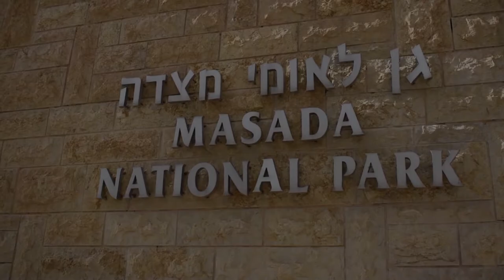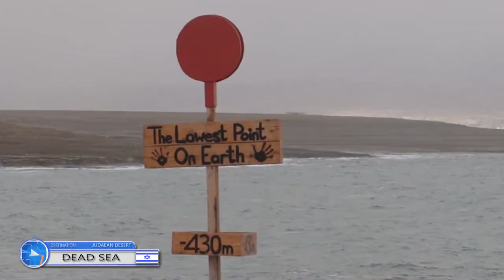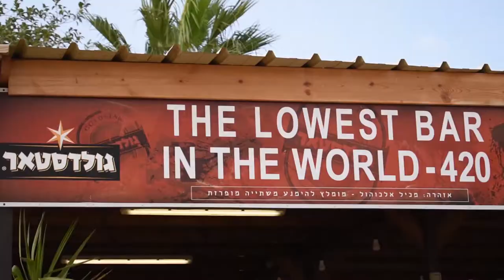Legends of Masada: A journey into the Negev Deserts ancient Citadel 🇮🇱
MASADA:
Masada is not only important because it is a UNESCO World Heritage Site or an ancient fortress occupying a breathtaking, strategic location high on a flat plateau above the Dead Sea, but because of its symbolic importance of determination and heroism which continues to this day with many Israeli soldiers sworn in here.

This mountain is one of the greatest archaeological sites in Israel and, perhaps, across the world. Its dramatic ascent can now be made by cable-car, but the drama and imagery that this site portrays is no less powerful than it ever was. Many people opt to join a tour, enjoying a guide who will bring the site to life.
The fortress was built in the year 30 BCE by King Herod, whose architectural feats have left their mark throughout the country. At the beginning of the great revolt against Rome in the year 68 CE, the site was conquered by a group of Jewish zealots, and Masada became their last stronghold.

In the year 72, the Romans besieged Masada and succeeded in reaching the steep fortress after constructing a huge earthen ramp on its western side. In the year 73, the 960 Jewish zealots living at the top chose to commit suicide rather than to fall into the hands of the Romans alive. Their deeds left behind a saga of courage, heroism, and martyrdom.

EIN GEDI

Ein Gedi Nature Reserve is one of Israel’s most magical desert oases. Its freshwater pools, cool streams, Eden-like waterfalls and luxuriant vegetation, fed by four year-round springs, are a haven for wildlife such as the majestic Nubian ibex (ya’el in Hebrew) and the boulder-dwelling hyrax (dassie or rock rabbit; shafan sela in Hebrew), both of which you’re very likely to encounter (the ibex is easiest to spot during the first and last hours that the reserve is open). Ein Gedi is the northernmost natural habitat of a number of plants that are more usually found on the savannahs of East Africa, thousands of kilometres south along the Great Rift Valley.

DEAD SEA

The Dead Sea is the lowest point on Earth at 430.5 meters (1412 feet) below sea level. It is a majestic and mysterious looking lake of light turquoise waters with salt crystals jutting out of it, and golden-brown hills surrounding it.
It is located in the Jordan Rift Valley, bordered by Israel to the East and Jordan to the West. Its hyper-salty waters and mineral-rich mud are known for their many health benefits, and many tourists and locals alike visit the hotels and spas on its beaches for mud treatments and salt baths.